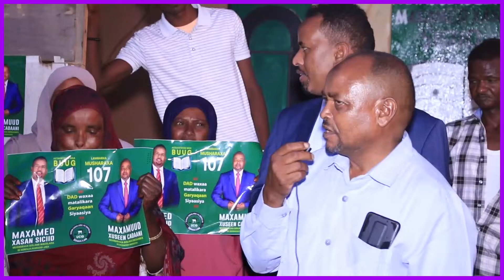Musharixiinta Maxamuud Huseen Cadaani Iyo Maxamed Hasan Siciid Oo Ka Furtay Hargeisa Sadex Xafiis.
Musharixiinta Kala Ah Maxamuud Huseen Faarax Cadaani Iyo Maxamed Hasan Siciid Ayaa Maanta Ka Furtay Magaalada Hargeisa  Sadex Xafiis.